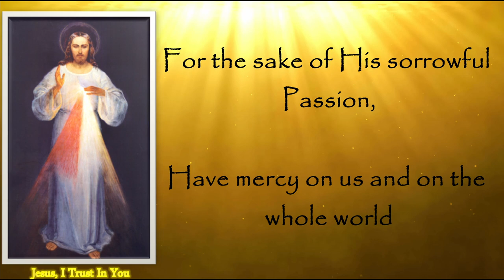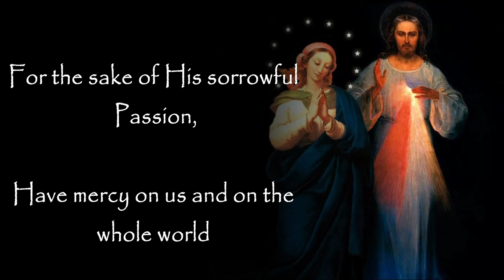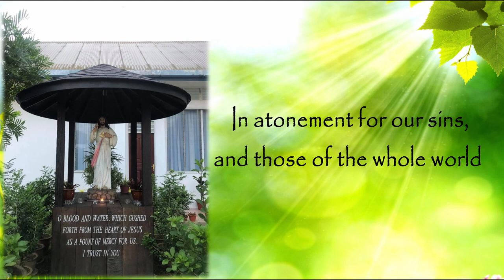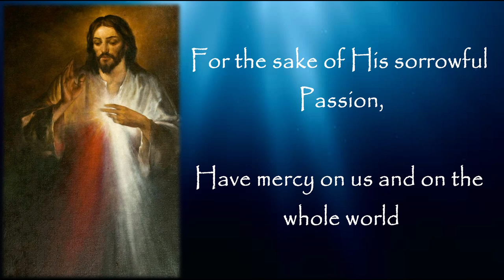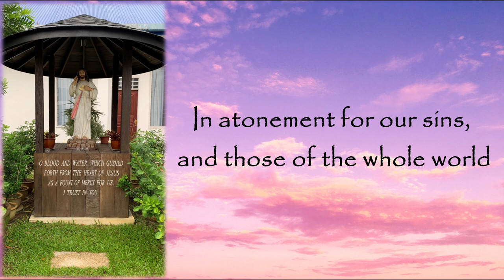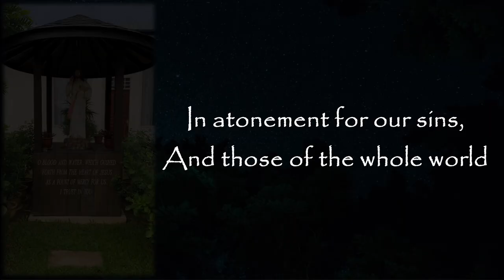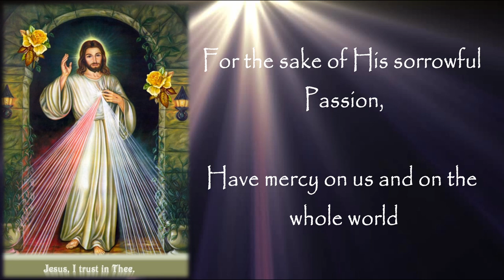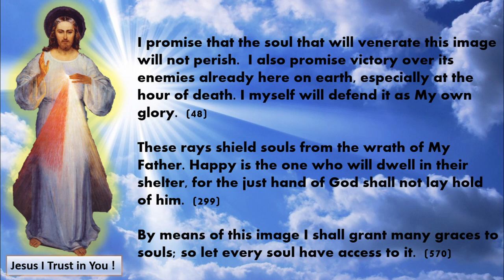Chaplet of Divine Mercy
Paint an image according to the pattern you see, with the signature: Jesus, I trust in You. I promise that the soul that will venerate this image will not perish. I also promise victory over [its] enemies already here on earth, especially at the hour of death. I Myself will defend it as My own glory (Diary, 47, 48).